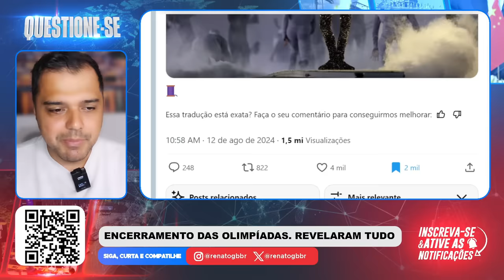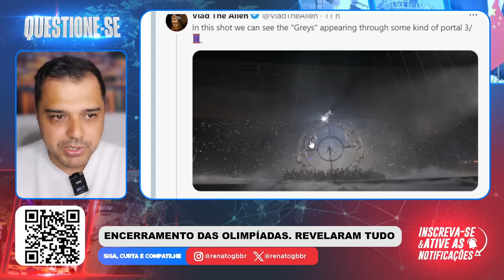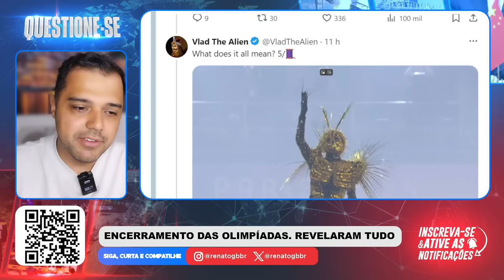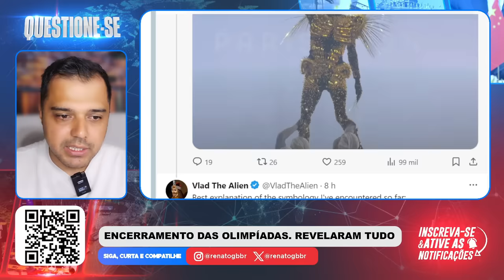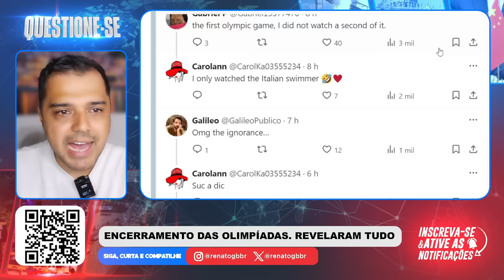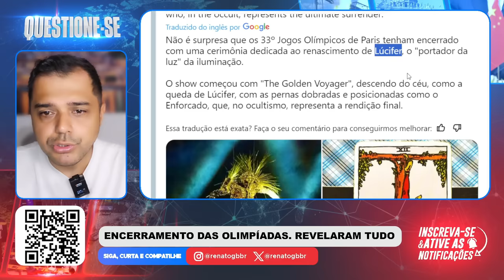Eles REVELARAM TUDO! O "PORTADOR da LUZ" e o tempo que VAI COMEÇAR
📱 Conecte-se Comigo 📱

📝 Comente Abaixo 📝 O encerramento das Olimpíadas foi a revelação de tudo o que estava oculto.

📱 Conecte-se Comigo 📱

📝 Comente Abaixo 📝